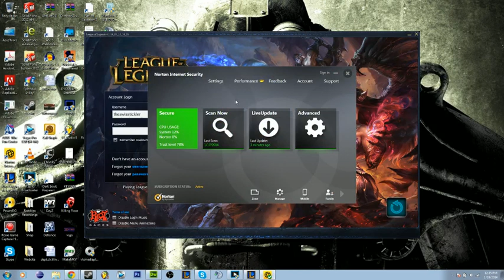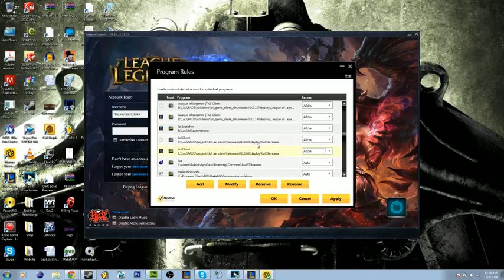League of Legends Connection Timeout Error Fix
connection timeout error
can't login
attempt 1
attempt 2
attempt 3